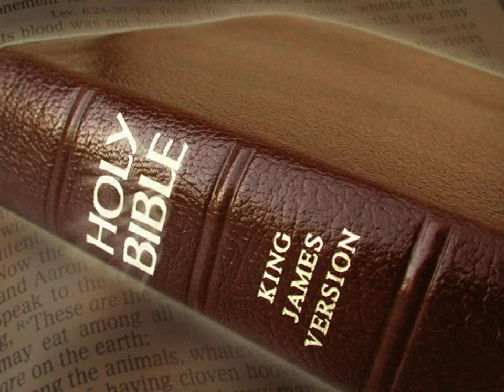King James Version Bible Audiobook Book of Isaiah Chapter 40